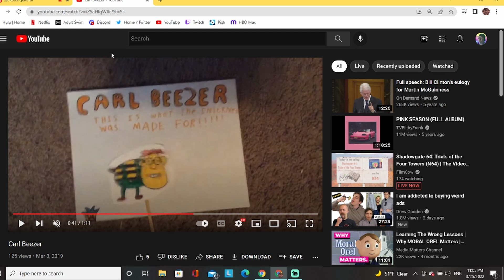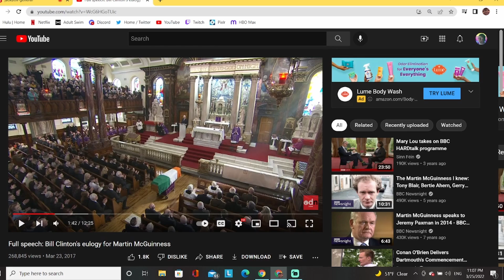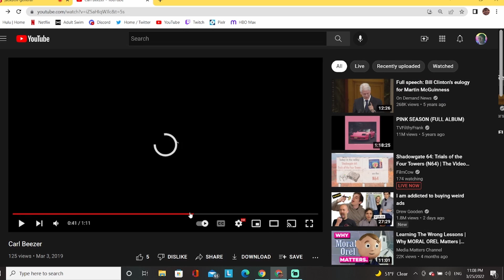Watching Nightcore Bill Clinton's eulogy for Martin McGuinness